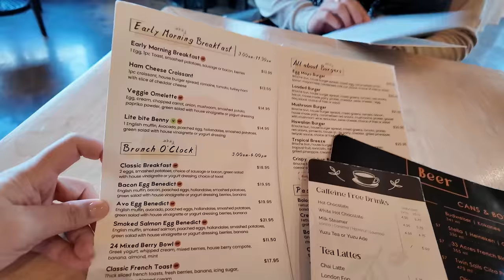FOOD VLOG *No.24 Cafe & Bistro NEW Favourite Brunch Spot | JustSissi